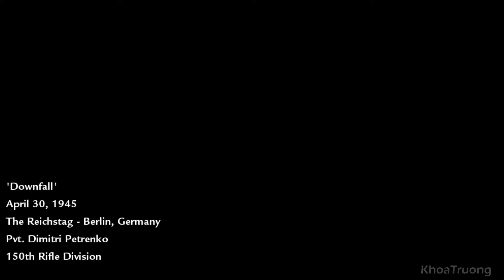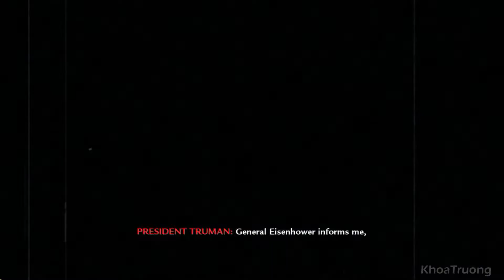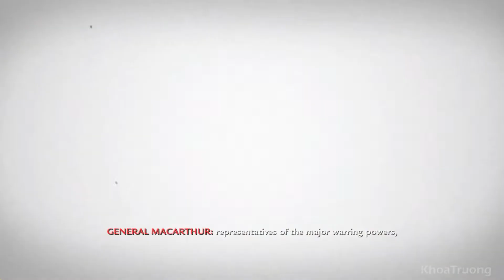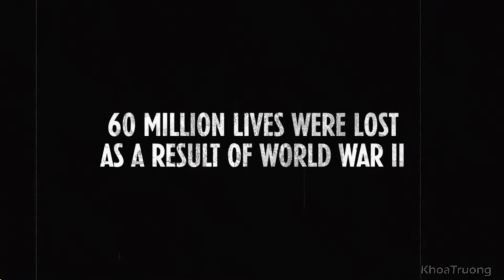Call of Duty: World at War | Gameplay Walkthrough [1080p 60fps PC] | Part 15 END (No Commentary)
Call of Duty: World at War Gameplay Walkthrough record on PC  in 1080p 60fps.

My Spec:
VGA: Nvidia Geforce GT 730 2G
Processor: Intel Core i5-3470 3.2Ghz
Ram: 8GB 2x4GB
SSD: 120GB Verico Nighthawk Sata 3 6Gb/s
HDD: 500GB WD Blue
Monitor: LCD 24" LG 24M47VQ